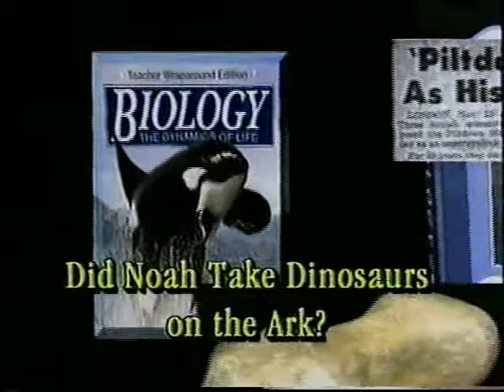Kent Hovind & Jared: Falsifying Evolution, etc., 07/05, Part 1.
Falsifying Evolution, Evil Atheist Conspiracy, School Teaching Policies, Barney Maddox, Mutations, Randomness. Conducted July 1st, 2005.